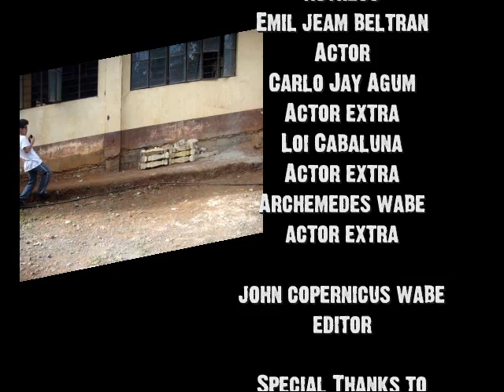Behind the Scenes of Russian Roulette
Behind the Scenes of Russian Roulette of The Smurf 900

Watch this AWSOME Youtube Channel!